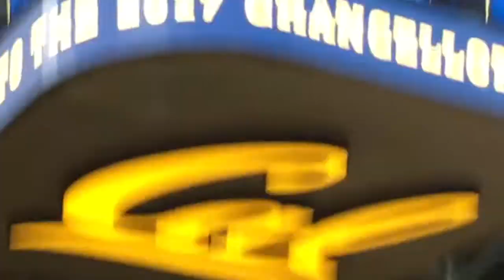UC Berkeley Freshman Convocation - Shefali Das - National Anthem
hi, I'm das! i make music :)

It was an absolute honor to be able to perform in front of my fellow class members. I'm so blessed to be able to go to a school full of the most incredible people :) GO BEARS!!